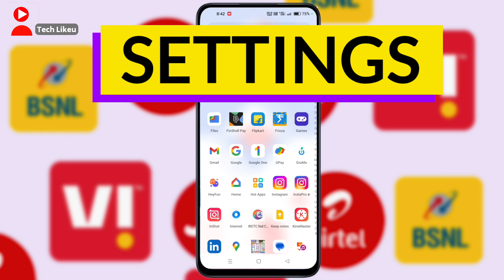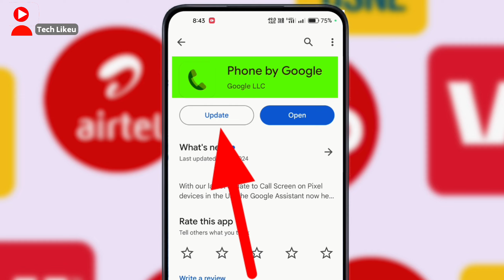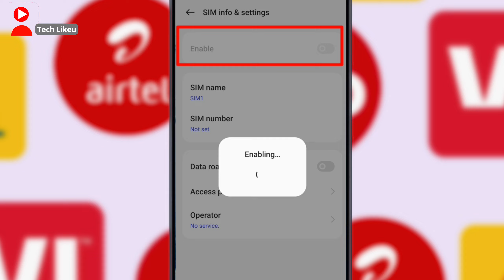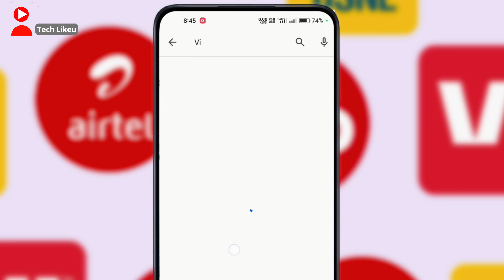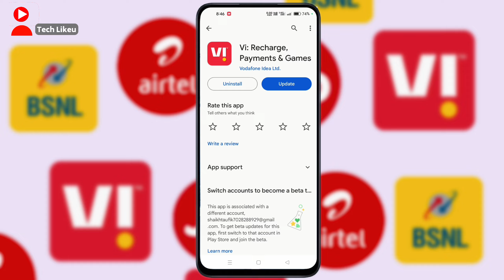Recharge Hone Par Bhi Call Nahi Ho Raha Hai | Recharge Done But Call Not Working | Airtel Vi jio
Recharge Hone Par Bhi Call Nahi Ho Raha Hai | Recharge Done But Call Not Working | Airtel Vi jio BSNL

Your Queries 👇👇

BSNL ka Call nhi lag rha
BSNL MOBILE se calling nhi ho rhi
Call per ring nhi baj rhi kaise sahi karen
Vodafone idea me calling nhi ho rha
Vi call nahi ho raha hai
Recharge hogya per call nhi lag rhe
Phone me recharge Hai Fir Bhi recharge karne ke liye bol raha hai | Call Nahin lag raha hai
recharge hai par call nahi ho raha airtel recharge hone par bhi call nahi lag raha hai call not sent problem
Airtel call nahi ho raha hai
jio call nahi ho raha ho

कॉलिंग नही हो रही क्या करे
कॉल नही लग रहा कट जा रहा है बीएसएनएल जियो एयरटेल वी